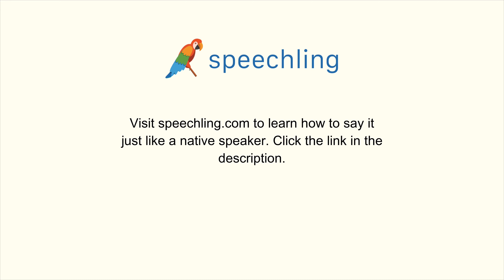How to say "Clean" in Portuguese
Male Voice:
Limpar

Female Voice:
Limpar

Male Voice Translation:
Clean

Female Voice Translation:
Clean